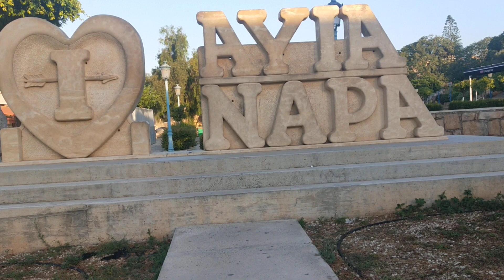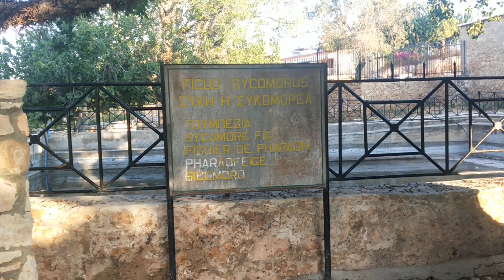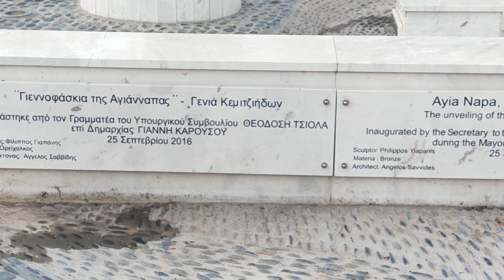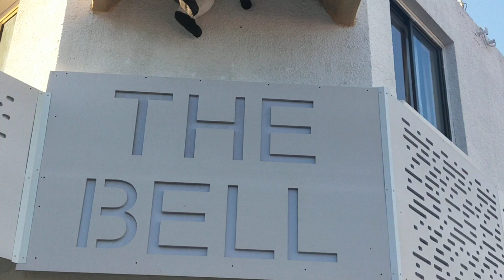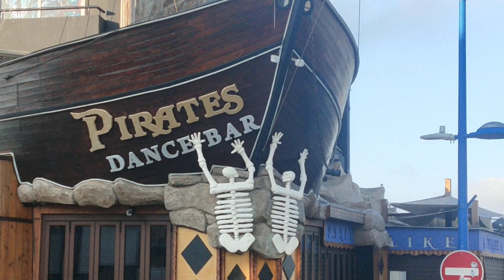Monastery of Ayia Napa (Original video)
Without editing,Once a monastery built around 1500CE, Know Historical House converted in to Muesium & Garden.